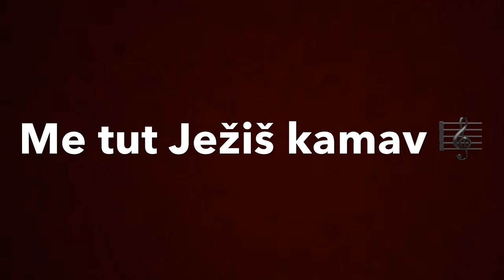Me tut jezis kamav disko s770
Yamah s770